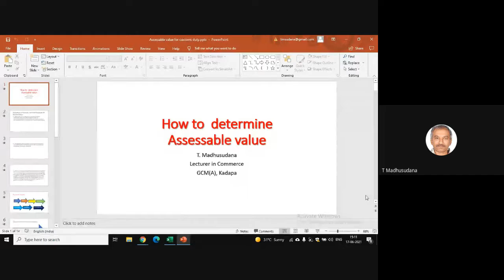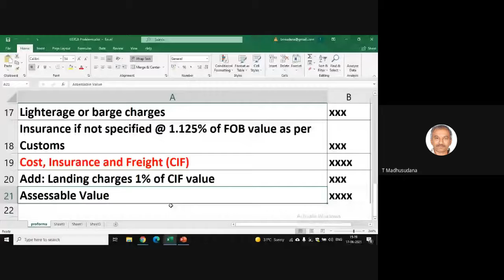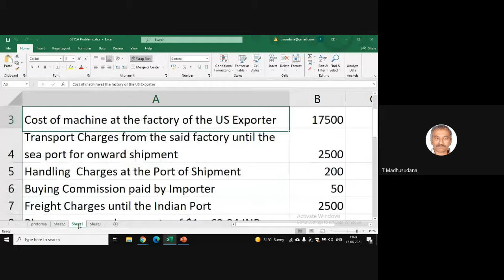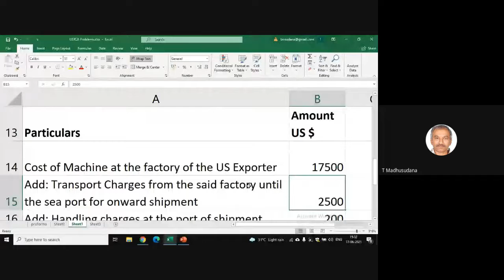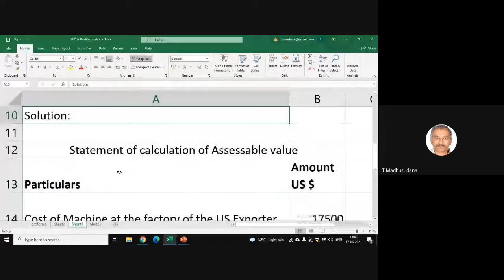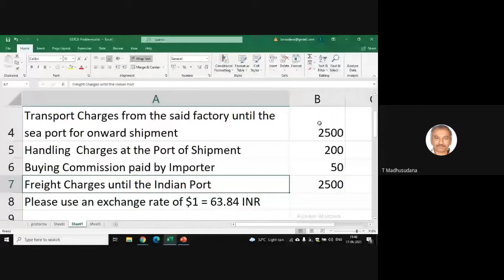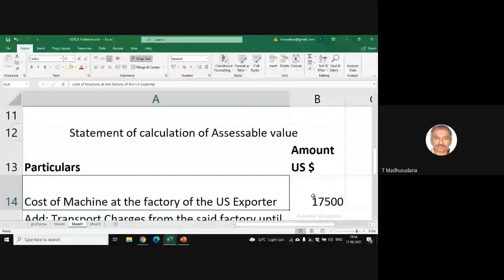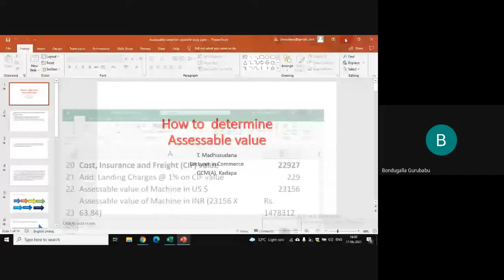GSTCA/Calculation of Assessable value/Madhu